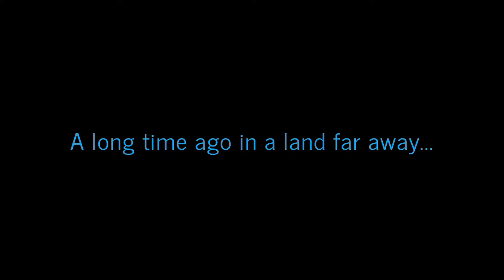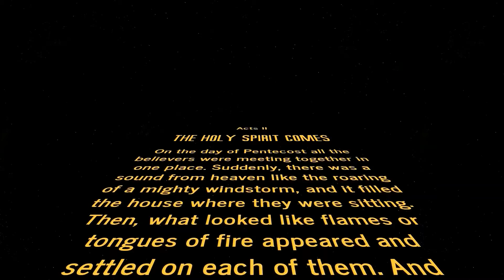Family Ministry Moment: Pentecost